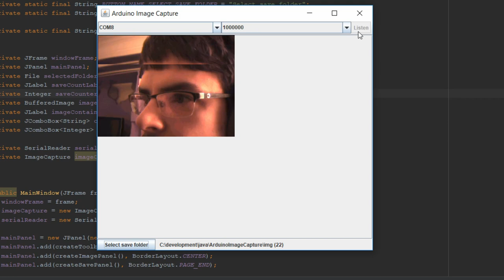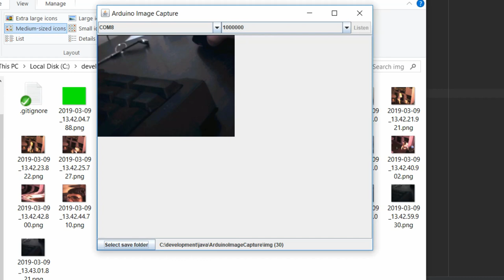Update: Save Images To a Folder with OV7670 and Arduino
This is update to the "Color Images to PC with OV7670 and Arduino" video.

I have updated my ArduinoImageCapture. Now you can select a folder and all captured images are automatically saved to that folder.

Uno clone
Jumper Wires